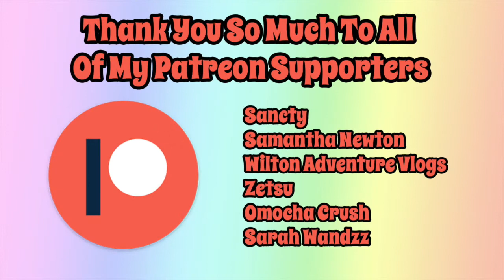BJD FAQ Tag | dxgirly likes BJDs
Bonjour BJD Bitches!!

BJD's (ball-jointed dolls) are dolls made for an adult collectors and this channel is intended for a mature audience only.

The BJD FAQ Tag is actually something that was going around on Instagram in December 2017, and Sarah (Swandzz/pintsizedpalace) tagged me to do it, but after watching another youtuber, David Howard, do this tag in video form, I decided I wanted to, as well!

Here are the questions, if you'd like to do it, as well!

1. How old are you?
2. What was your first doll?
3. When did you start the hobby?
4. What is your grail doll?
5. What’s your dolls clothing style?
6. What do your friends/family think of the hobby?
7. Are you open with your hobby?
8. Do you have a gender preference?
9. Do you have a size preference?
10. How do your pets react to your dolls?
11. What would you do if your spouse, friend, or family didn’t like your dolls?
12. Emergency! Do you have a plan for your dolls?
13. How do you feel about dolls as gifts?
14. Do you write stories for your dolls?
15. What’s your favorite sculpt?
16. What’s your favorite company?
17.Whats your most expensive doll?
18. What’s your least expensive doll?
19. What’s your favorite doll?
20. What are your other hobbies?
Bonus Question: Will you send me your doll?

As always, please excuse my excessive twitches/tics; I suffer from tardive dyskinesia as side effect of the medications that I'm on. I apologize if they bother you.

Like my plugs? They produce high quality, custom & made-to-order wood jewelry! Ordering with my code not only saves you some money, but earns me some store credit towards buying some new awesome plugs! And yes, they do ship internationally.

Get cash back just for shopping online. I've been using Ebates for over a year, and it's totally legit!